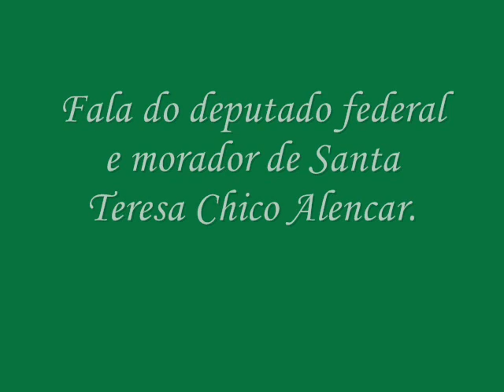Chico alencar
1 ano do acidente do Bonde de Santa Teresa- descaso dos órgãos públicos